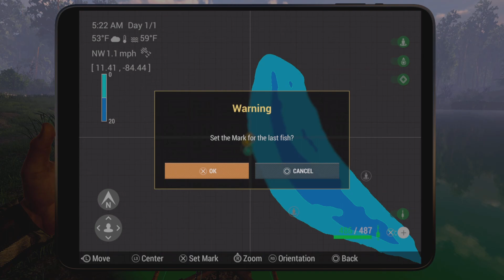A Leprechaun's Favor I Mission Guide - Mudwater And Lesní Viía - St. Patrick's Event-Fishing Planet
For the Rowdy Bass leprechaun Fish they weren’t hard to get the only problem was that the smaller fish were bitting too. Both match and bottom rods work using the Drunken worms and Bully Grasshoppers on 2/0 hooks and am pretty sure 3/0 works as well.